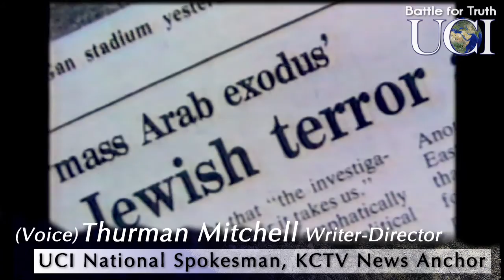Unity Coalition for Israel's Battle for Truth!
In this video, we feature an overview of UCI's accomplishments over 22 years of engaging the Battle for Truth. We include all-original footage of Prime Minister Benjamin Netanyahu, Kay Arthur of Precept Ministries, Joseph Farah of World Net Daily, Rabbi Dr. Gerald Meister and many more. Please consider following the above link and donating to UCI today.